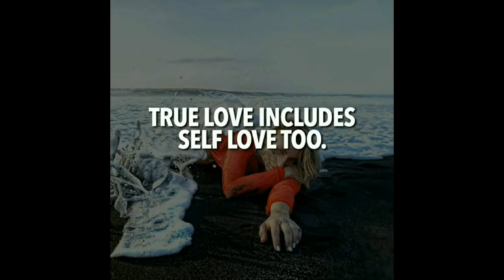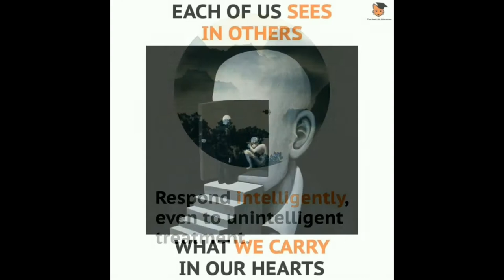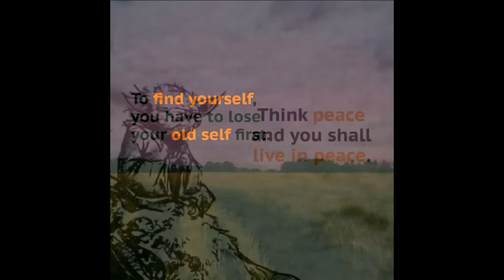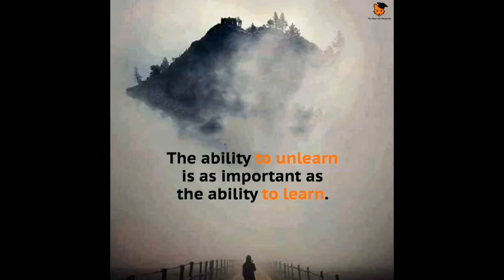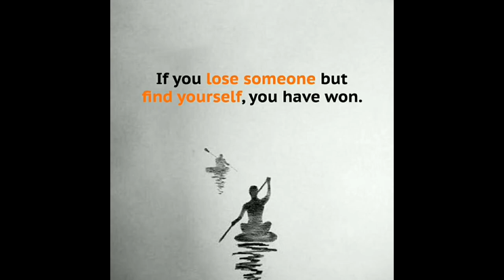Inspiring Quotes: This pandemic we need some inspiring words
Here are some of the Inspiring Quotes that could motivate us.